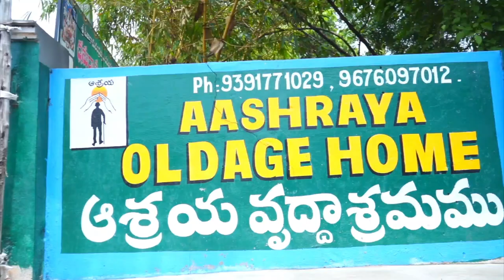Suraapanam Movie Song Launch in Old Age Home | Sampath Kumar | Pragya Nayan | Super Macha